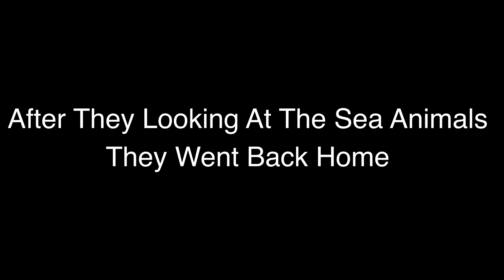The Banana Splits And Friends | Episode 43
Yuko Belongs To Anna The FenecFox

Peddles Belongs To Logan Russo